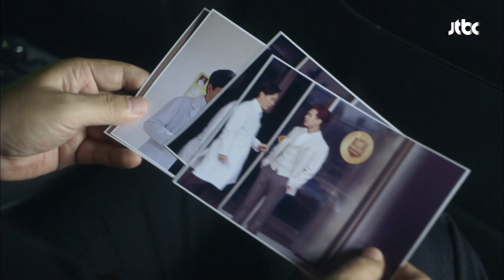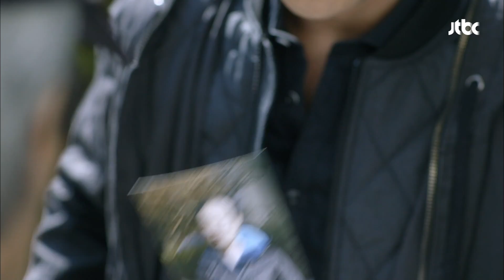[순정에 반하다FULL] 내가 아는 가장 공평한 것이 죽음이야... ★2회-② 다시보기 몰아보기★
JTBC 순정에반하다 몰아보기(FULL HDTV)｜하루 한 편 매일 업로드♡

내가 아는 가장 공평한 것이 죽음이야... ★2회-②

호텔에서 갑자기 쓰러진 민호(정경호)를 병원으로 데려가는 순정(김소연).
민호의 병은 점점 깊어만 가고...한편 민호(정경호)의 약점을 찾던 강회장(박영규)은
민호가 아버지와 같은 병을 앓고 있으며 생이 얼마 남지 않았음을 알게되고
이 사실을 투자자들에게 알려 골드사의 헤르미아 인수를 방해하는데...